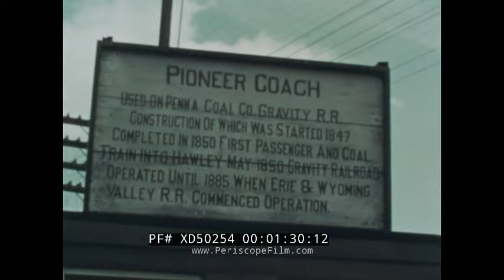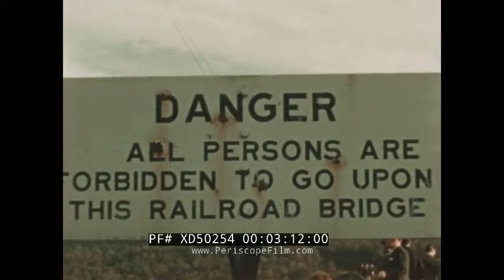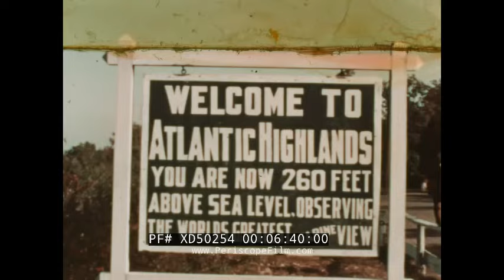1940s HOME MOVIE ERIE & LACKAWANA RAILROAD FAN TRIP BALTIMORE & OHIO STEAM LOCOMOTIVES XD50254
This fascinating 16mm home movie, from the Rowland family collection, shows a fan trip on the Erie and Lackawana Railroad made in the late 1930s or early 1940s, originating in Hawley, Pennsylvania. Located in Wayne County, Hawley was the site of a large coaling station. The Erie locomotives shown are apparently #2732 (:58), #3048 (1:41),  #4123 (2:20), and #2498 (2:41).  At 1:26, the Pioneer Coach at Hawley, Pennsylvania is shown, originally part of the Pennsylvania Coal Company gravity railroad. At 1:44, a 1910 Model T Ford is shown at Hawley. At 2:44, huge coal piles are shown, probably at a mine.  At 3:13, passengers disembark and walk across a high railroad trestle. At 3:48, the film shows Baltimore & Ohio Railroad historical locomotives including an American type #25 (3:56) "William Mason", the "William Calloway" (4:00), the Tom Thumb (4:13), and others. At 5:00, B&O #462 and other locomotives are shown including #2437,  #710, #1442, #5311 (5:30), the George Emerson (5:41) #5600, and a dockside type #98 (6:21). At 6:32 a huge brick roundhouse is shown. At 6:43 the film shows Atlantic Highlands, New Jersey, and at (8:04) a boy and his dog and a house in the suburbs.

The #5600 locomotive shown in the film was the Baltimore and Ohio Railroad's sole Class N-1 steam locomotive, and the first duplex locomotive and the first 4-4-4-4 locomotive ever built. It was designed and built by the railroad's own shops in 1937 but retired in 1943 due to mechanical issues, and finally scrapped in 1950.